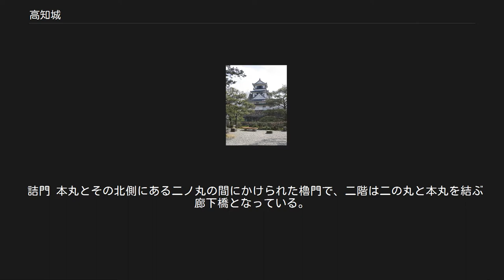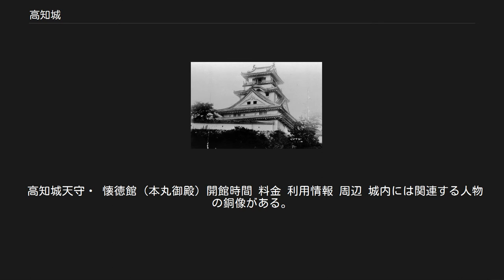高知城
地理院地図 Googleマップ 高知城 代表紋章：丸に細三つ柏・土佐柏 高知城（こうちじょう）は、高知県高知市（土佐国土佐郡高知）にある日本の城。
別名鷹城（たかじょう）。
 江戸時代には土佐藩の藩庁が置かれた。
江戸時代に建造された天守や本丸御殿（なお、天守と本丸御殿が両方現存しているのは高知城のみである）、追手門等が現存し（天守と追手門が両方現存している城は全国で弘前城・丸亀城・高知城の3ヶ所）、城跡は国の史跡に指定されている。
日本100名城に選定されている。
 高知市のある高知平野のほぼ中心に位置する大高坂山（標高44.4m）上に築かれた梯郭式平山城で、山の南を流れる鏡川、北の江ノ口川をそれぞれ外堀として利用されていた。
 戦国時代以前には大高坂山城（おおたかさかやまじょう/おおたかさやま-）または大高坂城と呼ばれる城が築かれていた。
現在見られる城は、江戸時代初期に、土佐藩初代藩主・山内一豊によって着工され、2代忠義の時代に完成し、土佐藩庁が置かれた。
3層6階の天守は、一豊の前任地であった掛川城の天守を模したといわれている。
一豊により河中山城（こうちやまじょう）と名付けられたが、高智山城と名を変えたのち、現在の城名となった。
 高知城は本丸の建造物が完全に残る唯一の城として知られている。
明治6年（1873年）に発布された廃城令や、太平洋戦争による戦災を免れ、天守・御殿・追手門など15棟の建造物が現存し、国の重要文化財に指定されている。
現在これらは高知県の所有物となっている。
また、この15棟の現存建造物に加えて、土佐山内家宝物資料館に丑寅櫓の一部であると伝わる部材が収蔵されている。
 城全域は高知公園として無料で開放されているが、天守および本丸御殿（別名、懐徳館）への入館は有料となっている。
城の周辺には高知市役所、高知県庁、地方裁判所、地方検察庁などの行政機関や司法機関が立ち並び、高知県の行政の中心地となっている（県庁舎のみ実質的には公園内にある）。
 また、城内には一豊と妻の千代（見性院）、板垣退助の銅像が立つ。
 大高坂山には、高知城の前身として大高坂山城（または大高坂城）があったとされる。
付近の豪族・大高坂氏によって築かれたとされるが、定かではない。
記録上では、大高坂松王丸が居城したことが知られている。
松王丸は南朝方に付き、延元3年（1338年）には後醍醐天皇の第7子・満良親王を迎えている。
しかし興国2年（1341年）、松王丸は北朝方の細川禅定、佐伯経定と戦って敗北、大高坂山城は落城した。
その後文献に名がなく、廃城となったと考えられる。
 天正15年（1587年）、長宗我部元親は豊臣秀吉の九州征伐従軍から帰国後、大高坂山に再び城を築いた。
ただし、天正13年（1585年）には元親が既に大高坂を本拠にしていたとする説もある。
 天正19年（1591年）、水はけが悪かったため元親は3年で大高坂山城を捨て、桂浜に近い浦戸に浦戸城を築いた。
ただし、元親が大高坂山城を捨てたとする見解は山内氏支配下の江戸時代の二次史料で初めて登場したものであること、浦戸城の規模の小ささや浦戸移転後も大高坂周辺の整備が進められていた形跡があることから、浦戸城は朝鮮出兵に対応した一時的な拠点に過ぎず、大高坂山城の整備も引き続き行われていたとする説もある。
 高知城絵図 慶長6年（1601年）、関ヶ原の戦いにおいて元親の子・盛親は西軍に与して改易された。
代わって、山内一豊が掛川城から転入し、土佐国一国24万2千石を与えられ、浦戸城に入った。
 慶長6年（1601年）8月、浦戸は城下町を開くには狭いため、一豊は長宗我部氏が一旦築城を断念した大高坂山の地に新城を築くこととしたが、同地は浦戸湾に面した地の利があるが、当時、同地周辺は湿原が広がるデルタ地帯で、長宗我部氏が断念したほどの水害の難所であり、山内家の技術では困難が予想された。
一豊は関ヶ原の戦いでの罪人とされ、京都で蟄居処分となっていた百々綱家（旧織田秀信家老）の赦免と雇用を徳川家康に嘆願し、これが認められた。
一豊と同郷近江の出身の百々は石垣技術に優れた近江穴太衆を配下に持ち、築城技術に優れていたと伝わる。
6千石で召し抱えた百々を総奉行に任じ、築城と城下町整備の全権を委ねた。
翌月より百々は大工頭、鍛冶頭、築壁造頭らを...